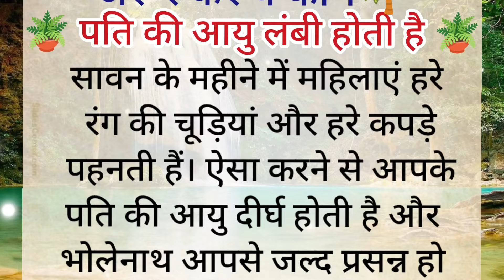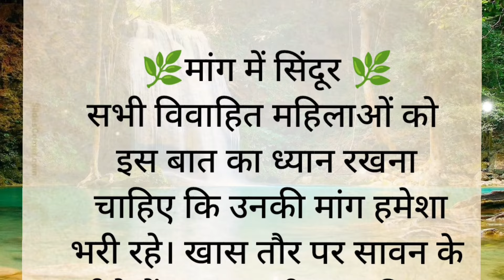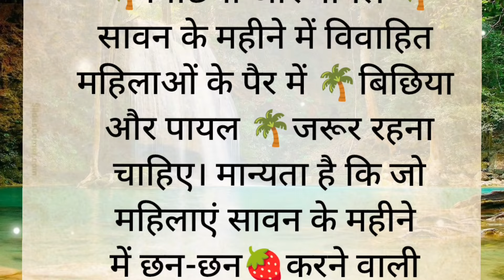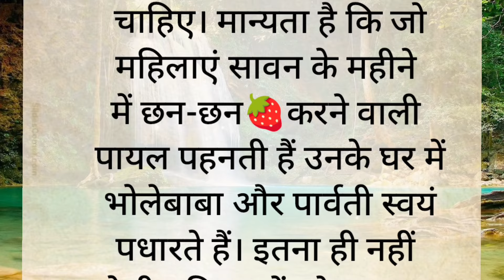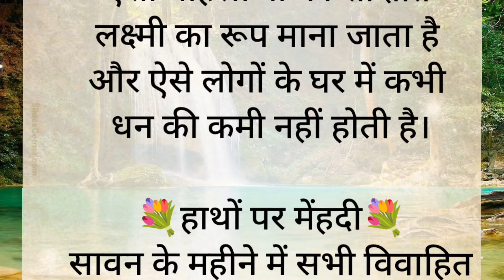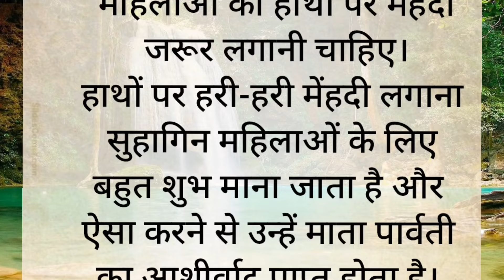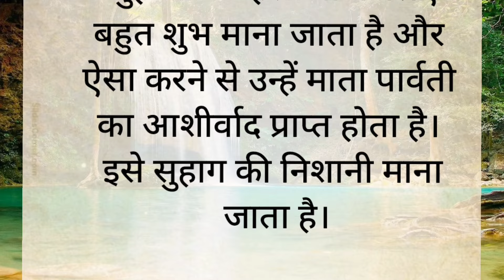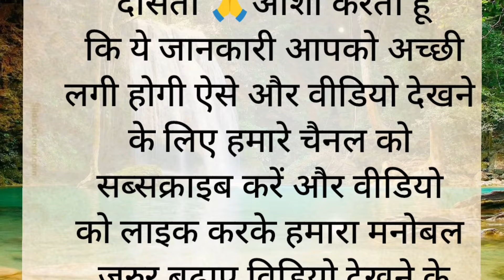सावन में सुहागिन महिलाएं जरूर करें ये काम || vastu shastra | suvichar | vastu tips | sawan 2024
सावन माह में भगवान शिव को कौन सा पत्ता चढ़ाना चाहिए
सावन माह में भगवान शिव को क्या चढ़ाना चाहिए
सावन में शिवजी की पूजा कैसे करें
सावन माह में क्या नही करना चाहिए
सावन माह में क्या करना चाहिए
सावन माह में शिवलिंग पर क्या चढ़ाना चाहिए
सावन माह में शिवलिंग पर क्या नही चढ़ाना चाहिए
शिवजी की पूजा सावन में कैसे करें

savan Somwar Puja Vidhi, savan Puja Vidhi, Shiv Puja Vidhi, savan mein Puja kaise karen, savan Somwar ki Puja kaise karen shivling ki Puja kaise karen,